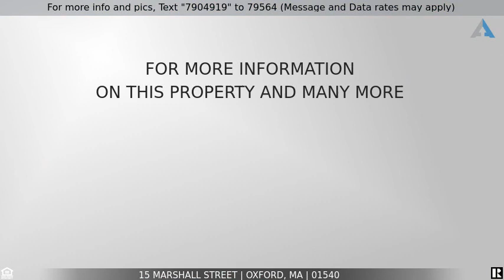Priced at $319,900 - 15 Marshall Street, Oxford, MA 01540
Home for Sale in Oxford

Fully remodeled in 2016 home located on a quiet road about a mile from downtown. An amazing bright open kitchen with rare countertops to make the home unique (flamed finish Indian iceberg granite), granite island with breakfast bar, tiled backsplash, white shaker style cabinets, ALL appliances (2016) included (range, microwave, dishwasher, disposal, refrigerator) This kitchen also has a slider to rear yard.  The dining is room is off the kitchen and features cathedral ceilings, huge ceiling fan, plenty of natural light. This home has 4 Bedrooms (two down, two up) plus 2 Full Baths. The bath downstairs features subway tile surrounding shower/tub, tile floor and modern style vanity. The second floor features full bath with glass shower and laundry hookups, Huge master suite with 3 Closets. Recessed lighting throughout most of house,  Level yard, of which, most is fenced in. Renovated In 2016 with a new roof and new windows.  Please see Firm Remarks for showing instructions.